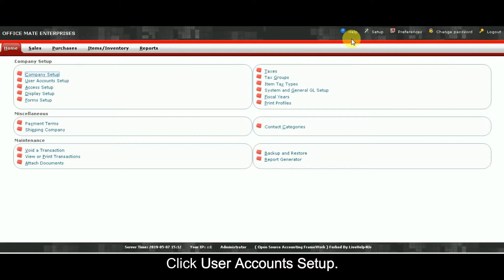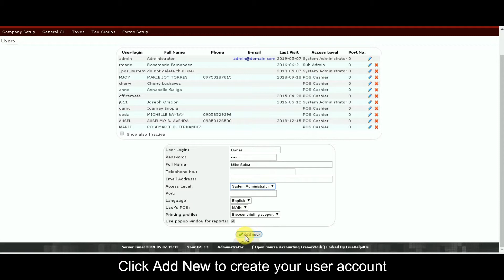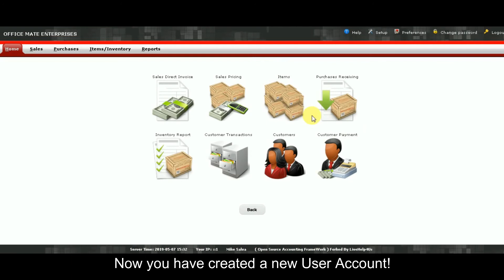How to Create User Account for Pharmacy | BitPOS Systems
This video is about creating user accounts in your BitPOS Backoffice. User accounts are used to log in and  make some changes in the system.

This Video Tutorial was made by one of the Graphics Team of LiveHelp4Us Computer Services:
Angelica (Company Intern from ASIAN COLLEGE DUMAGUETE summer 2019)

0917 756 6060 - Main Branch: Hotline
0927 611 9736 - Sales Manager